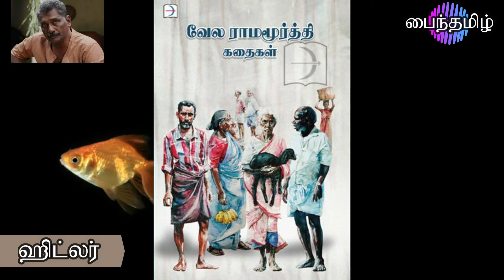ஹிட்லர் - வேல ராமமூர்த்தி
எழுத்தாளர் திரு. வேல ராமமூர்த்தி  அவர்களின் சிறுகதைத் தொகுப்பிலிருந்து இந்தக்கதை கொடுக்கப்பட்டுள்ளது.
குரல் பதிவு: இல்மீ உமர்